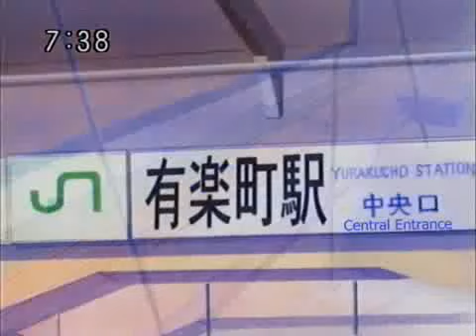Full Moon wo Sagashite- fan lektor PL odc 16 (1/ 2)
"W POSZUKIWANIU PEŁNI KSIĘŻYCA" odc.16 pt."Pojawia się rywalka"